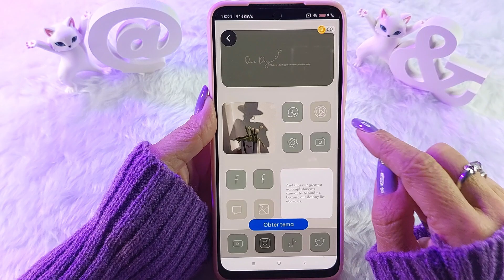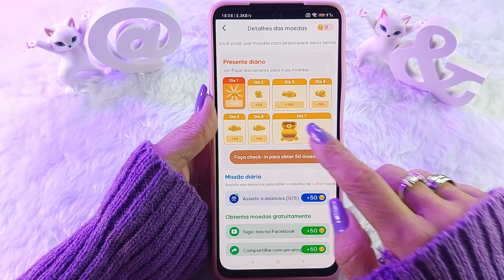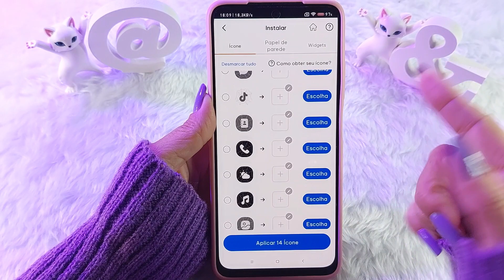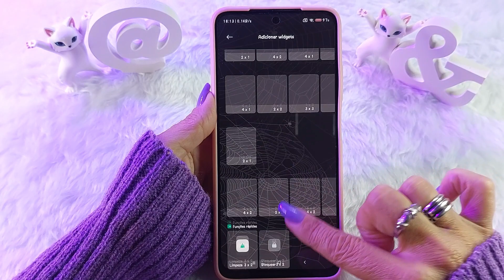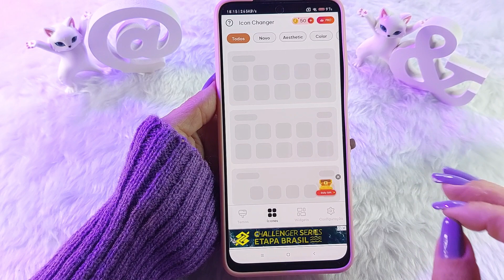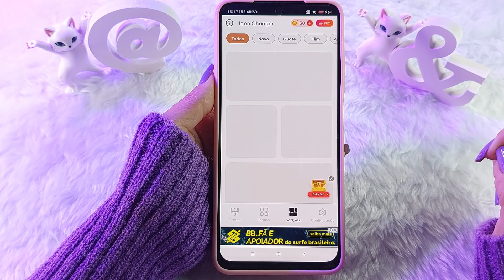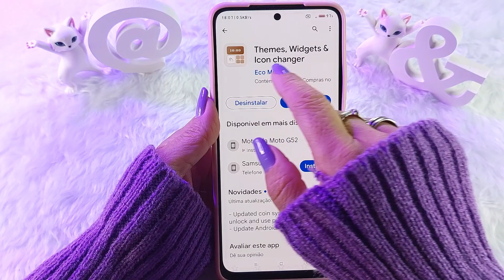CONHEÇA MAIS UM APP QUE FAZ TUDO *PERSONALIZE SEU CELULAR EM MENOS DE 10 MINUTOS*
Hoje eu trouxe um app de personalização completa, com widgets, ícones e wallpapers.